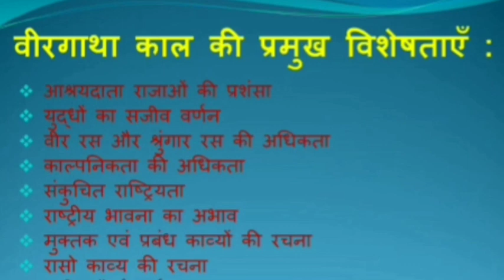वीरगाथा काल की प्रमुख विषेशताएँ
Produced by:

Mrs. G. Narmatha
Sivakasi.